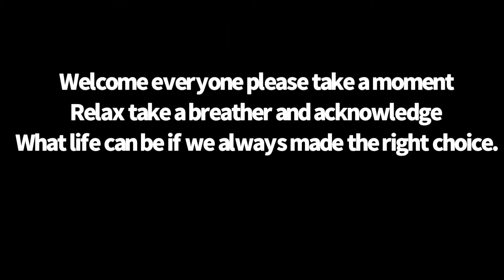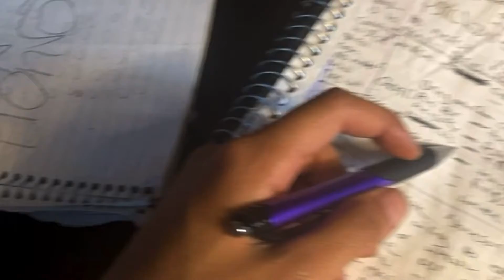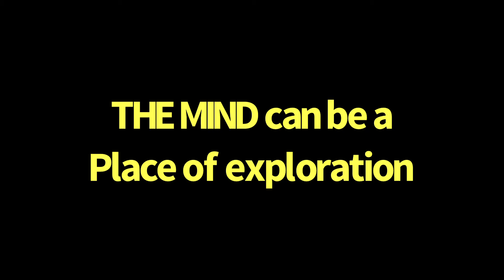ISOLATION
When Solitude overstays it’s welcome isololation takes over like drug sweeping the nation. Be alert my friends.